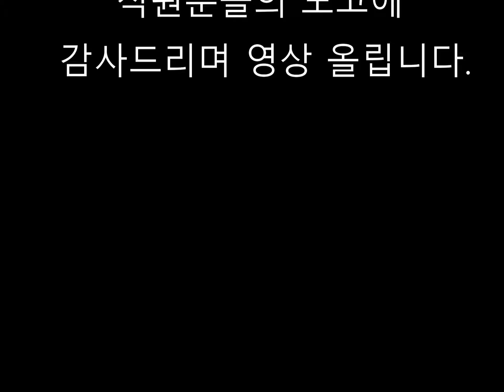한우 송아지 귀걸이 다는 SBS 생활의 달인에 나온 달인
한우 송아지 귀걸이 장착하는
SBS "생활의 달인"에 나온 귀걸이다는 달인입니다.

현재 축협직원이시며, 2011년도에
SBS생활의달인 에 출연하셨습니다.
다시봐도 잘 찍으시네요.